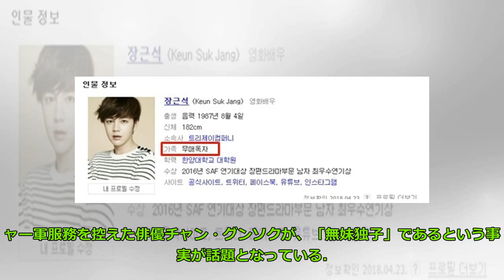“入隊発表”チャン・グンソク、プロフィールの「無妹独子」に注目集まる Big News TV